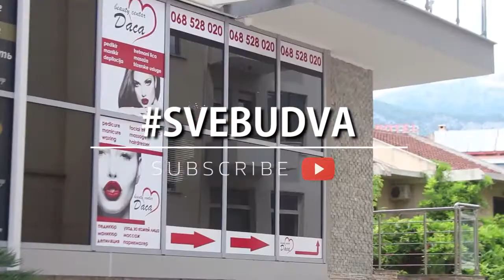DACA - SVE BUDVA v2